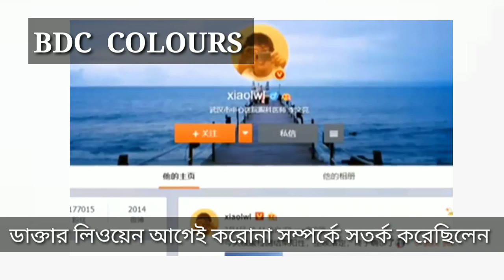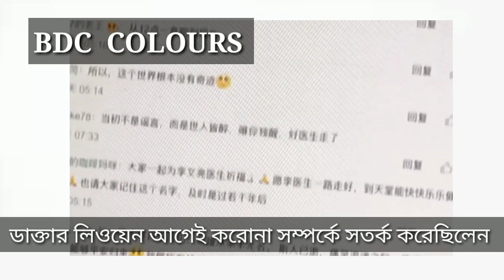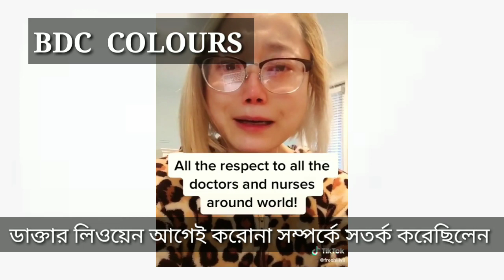Doctor identifying coronavirus died ; সনাক্তকারী ডাক্তারই মারা গেলেন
Doctor identifying coronavirus died.